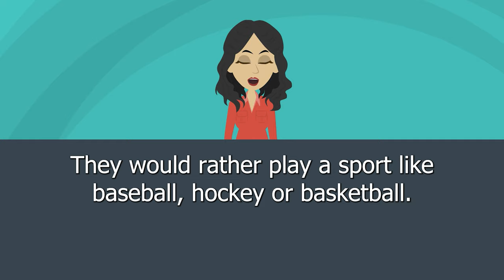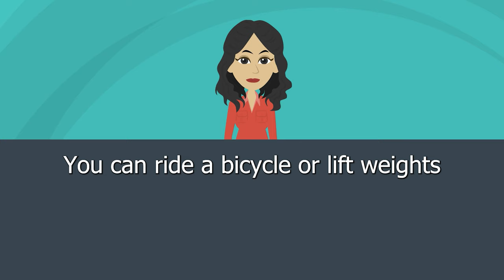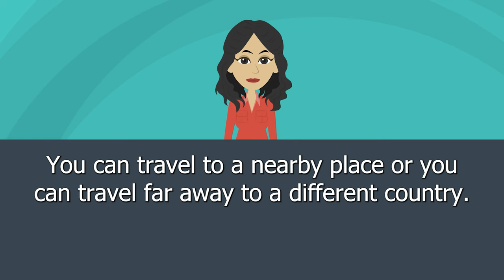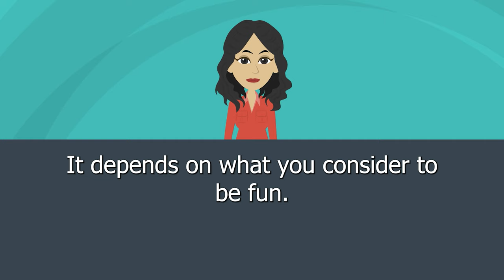Listening Practice 24 | Interests and Hobbies | With Subtitles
There is something more that you can do in order to learn English very well! Following us and watching our up-to-date videos!

As we prepare all kinds of training you need to improve your English listening, reading, writing, and speaking skills, you can learn English very well easily. We know that the most logical way to learn English is perseverance and practice. If you work consistently with perseverance, you can speak fluently in 180 days. All of our courses are translated into your language. Sometimes we make mistakes and we strive to correct these mistakes. It will be edited if you specify the wrong parts. In order to help you in this regard, we are working consistently with our hardworking team. We offer you the best and most lively videos where you can advance your English and have great pronunciation. We wish you success in this magical way to learn English!

We are also open to your precious ideas if you want to share them in the comments!